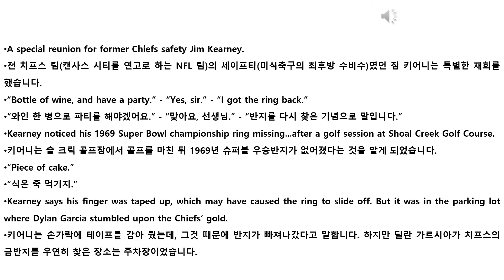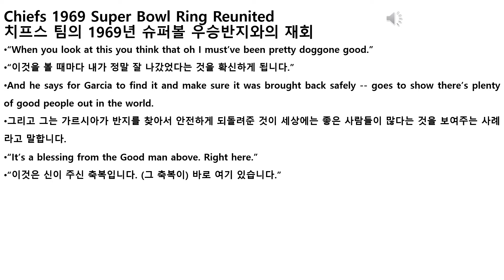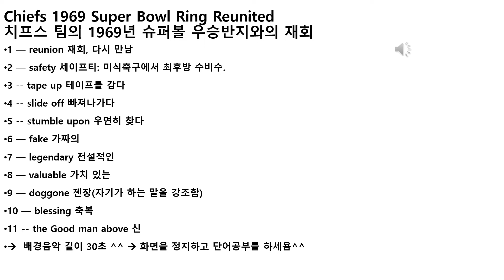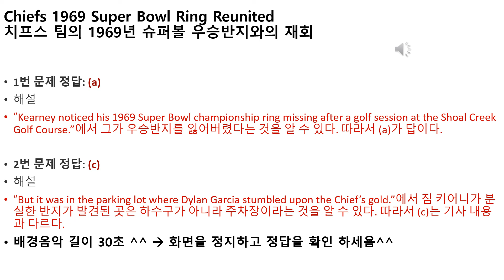CNN뉴스 뽀개기1 -- 슈퍼볼 우승반지와의 재회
CNN뉴스 뽀개기1 입니당^^
영어자막을 통해서, CNN뉴스 Listening실력을 늘려보세욤^^